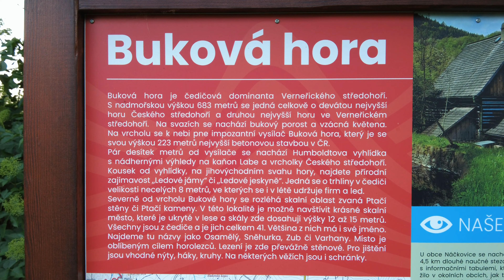Televizní vysílač Buková hora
Televizní vysílač Buková hora nejvyšším betonovým vysílačem v ČR. Měří 223 metrů a je zároveň jedním z nejvyšších českých vysílačů.
Humboldtova vyhlídka, která je pojmenovaná po německém přírodovědci a cestovateli Alexanderovi von Humboldt, se nachází nad Zubrnicí na Bukové hoře. Z místa uvidíte Velké Březno, Milešovku, Ústí nad Labem a pásmo Krušných hor s Komáří vížkou. Výhled k severu je již omezen vzrostlými stromy. Na vrchol hory až k vyhlídce vás zavedou značené turistické cesty.
Přidat fotku